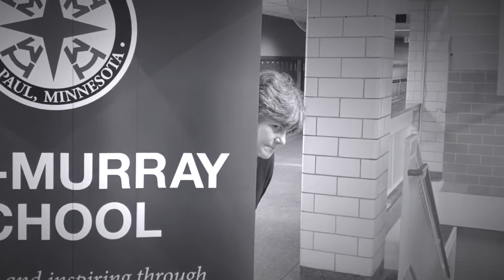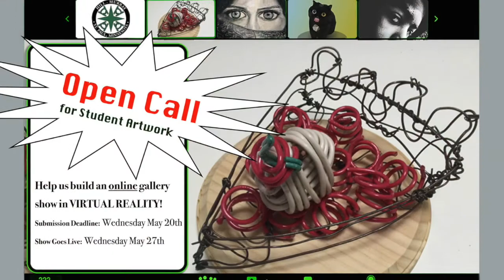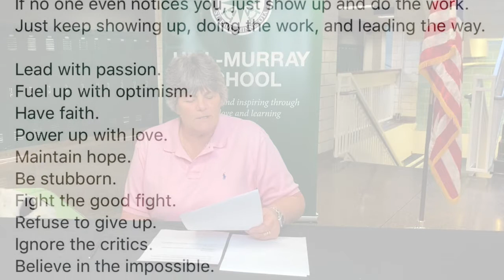Friday, May 15th Morning Announcements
Principal Herman delivers the Online School Morning Announcements on Friday, May 15th, 2020.